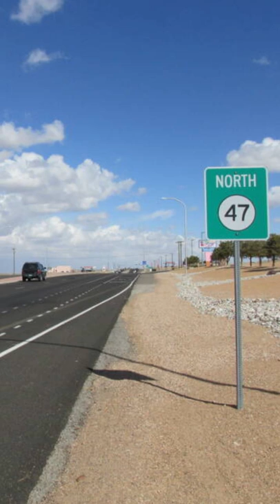The Disappearance of Tara Calico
In 1988 Tara Calico went on her daily bike ride in New Mexico. She was never seen again.